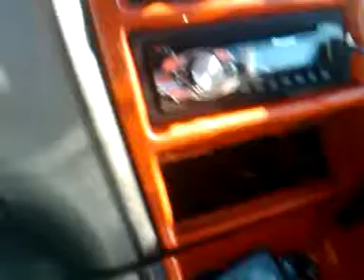Car Chat With Chris Finch